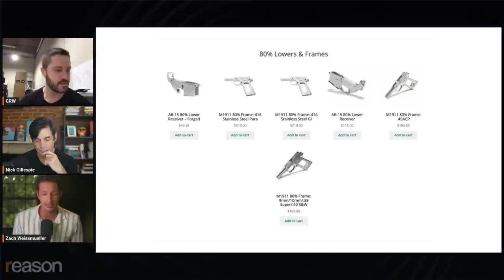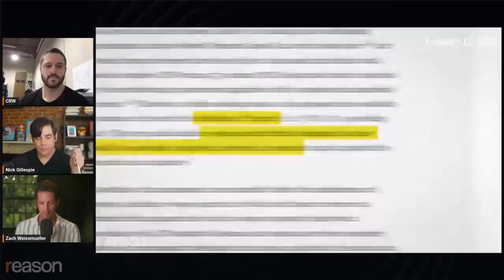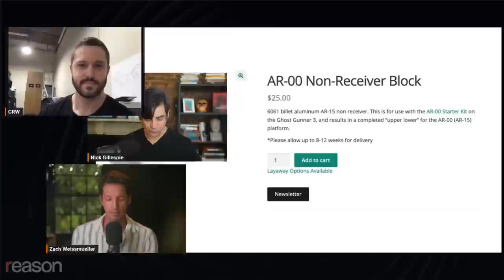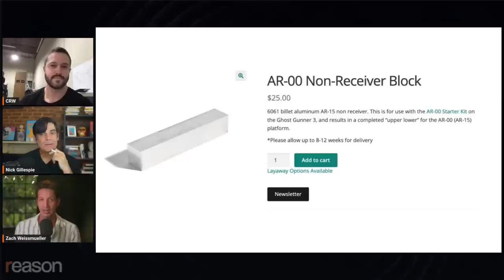Can the ATF ban this?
"Joe Biden's rule was workshopped for him by Everytown and Giffords to target what had become a very popular type of at-home kit," says Cody Wilson, a leader in the ghost gun industry.